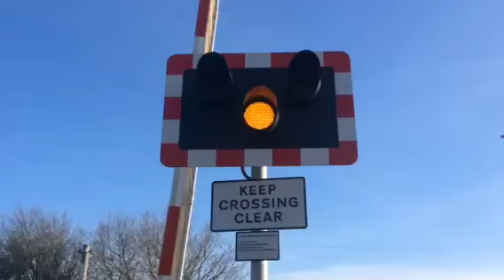Stoke No32 Level Crossing (Dorset) Friday 25.03.2016